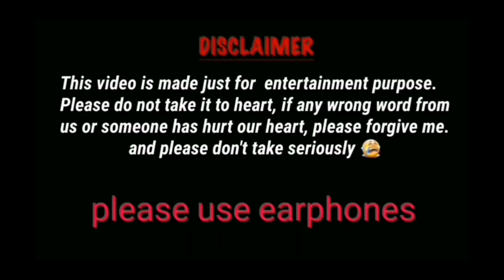Diwali Ke Patakhe | Pagal panti Jaise | Yash mishra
Hello guys
We are back with a new video on diwali.
In this video u will see how people celebrate diwali in India... I wish u all a very safe and lightfull Diwali
Be safe and enjoy diwali with your friends and family.
This video is just for entertainment and make your diwali a special diwali.

| Tu Mere Saamne | Full Song | Darr | Shah Rukh Khan, Juhi Chawla | Lata Mangeshkar, Udit Narayan |

| Gadi Wala Aaya Ghar Se Kachra Nikal | Shyam Bairagi |

Note:-
Please don't go out of your way to or hate on anyone I talk about in my videos. This channel is to entertain people and I usually focus on joking about what people are doing not the individual themselves,  Please don't go spreading hate it's all for laughs.

This video contain memes or footage from unkown sources. If any contain belongs to you then do let me know in the mail for credit.